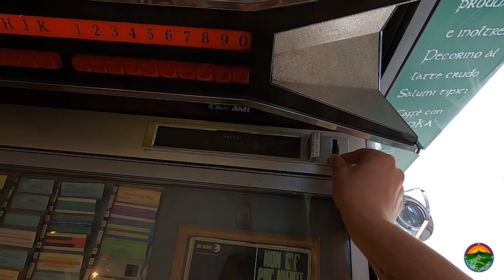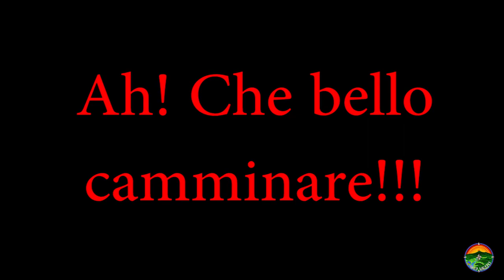Wild Walkers Bloopers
Tutto ciò che avreste sempre voluto vedere ma che non abbiamo mai osato mostrarvi... I dietro le quinte dei nostri video!

Everything you wanted to see, but we didn't dare to show you... Behind the scenes of our videos!